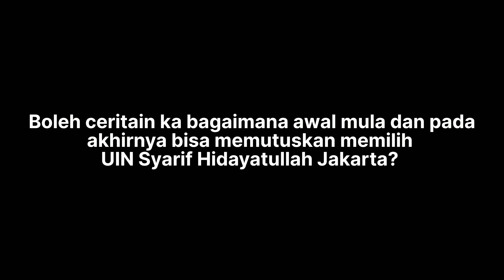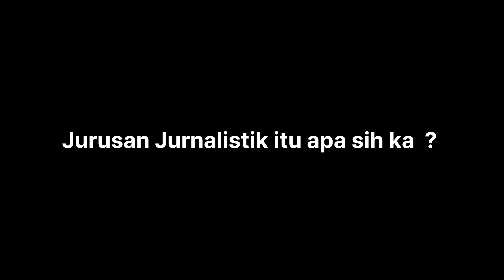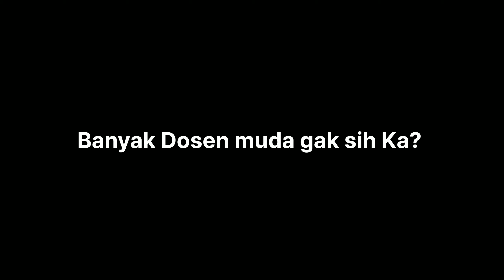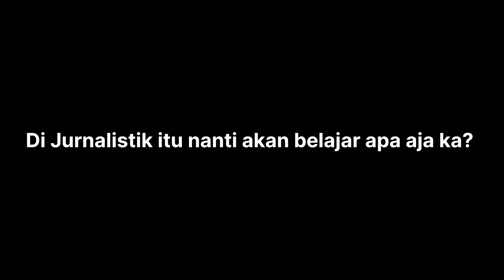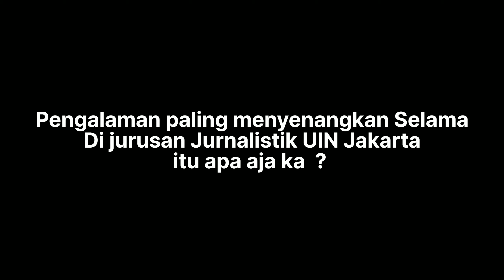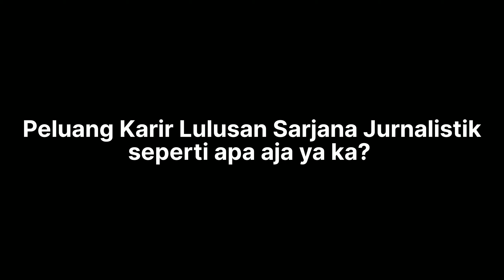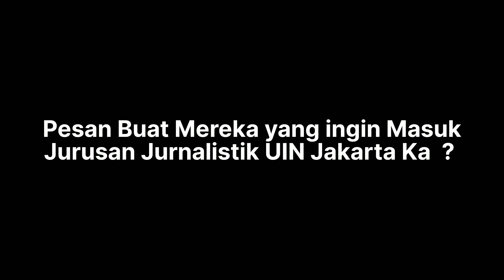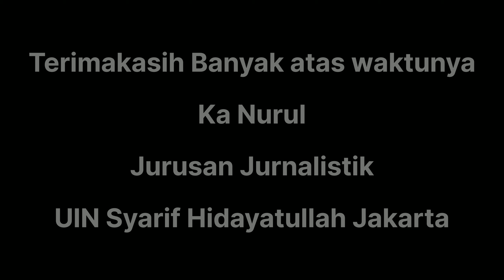Kuliah Di Jurusan Jurnalistik UIN Syarif Hidayatullah Jakarta || INFO JURUSAN KULIAH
JURUSAN JURNALISTIK
UNIVERSITAS ISLAM NEGERI  SYARIF HIDAYATULLAH JAKARTA ‼️